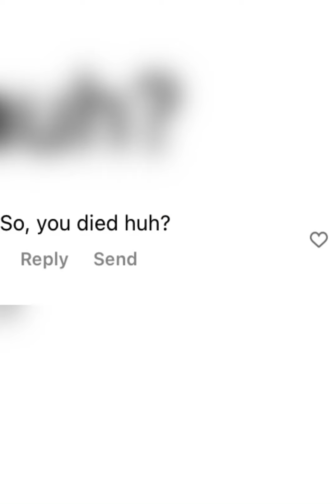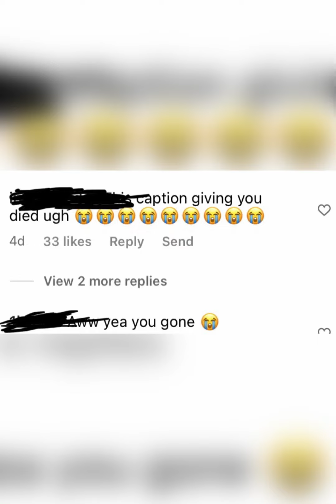CANE DYING IN POWER BOOK 2 SEASON 3 WTF???!!!I IS CANE SAYING GOODBYE TO THE POWER UNIVERSE??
Today we go over woody McCain last ig post & it was very interesting because it had a hidden message I think all fans captured!!!